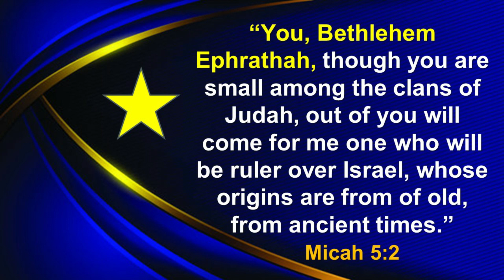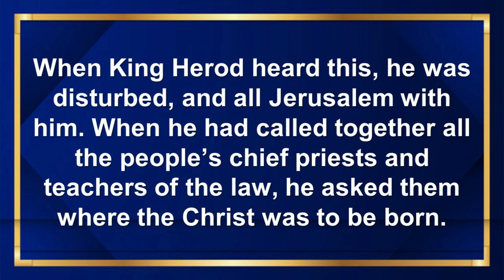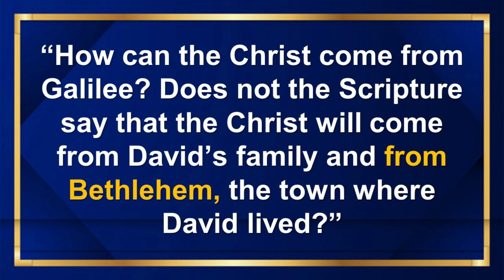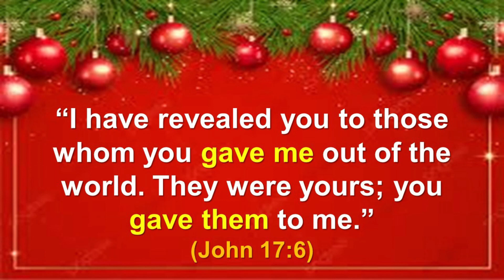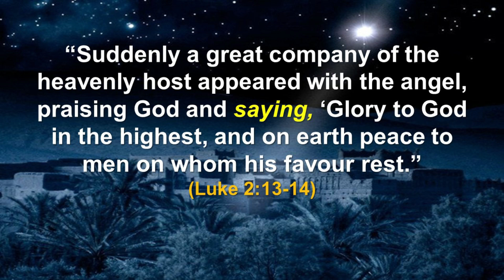THE CHRISTMAS TOWN DEREK STRINGER